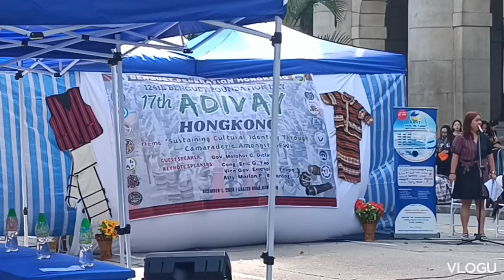17th Adivay Hongkong,Tuba & Mankayan street dancing competition‎,Beng.Fed.@lolakidsmixtv5957